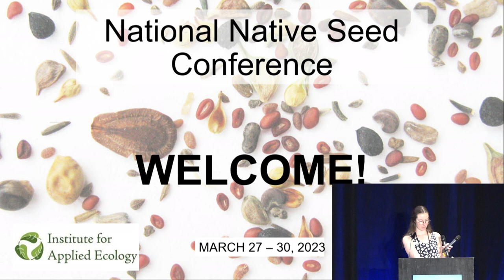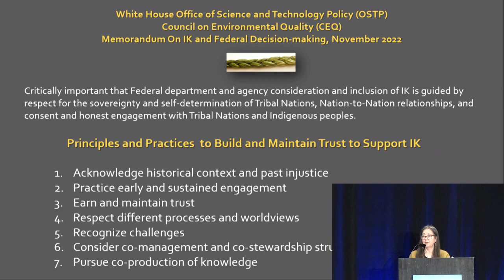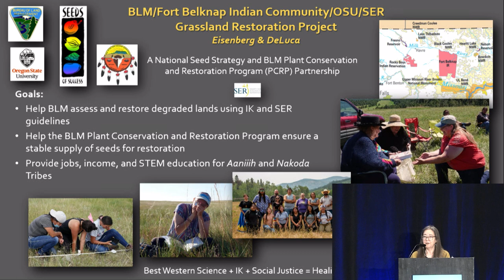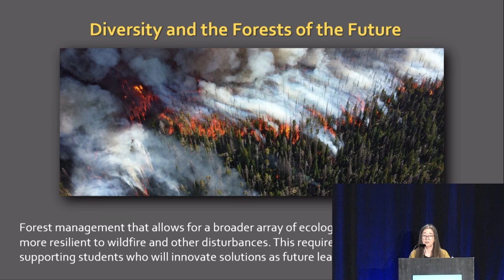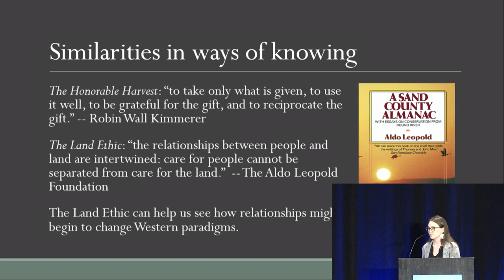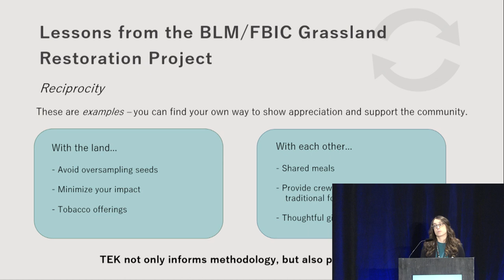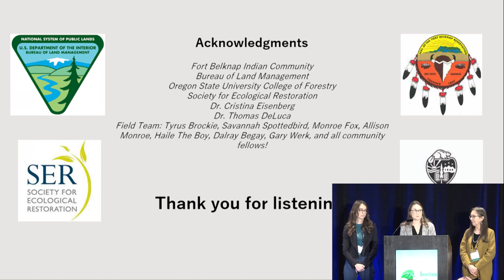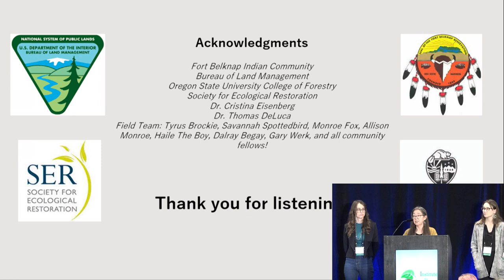TEK Ecological Restoration, Partnerships with Tribal Nations, and the National Seed Strategy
0:00:00 Cristina Eisenberg Finding Common Ground: TEK Ecological Restoration Partnerships with Tribal Nations and the National Seed Strategy
0:38:05 Allison Monroe More than Relations: Experiences informing a study of soil, native vegetation, pollinators, and insect diversity on Tribally and Federally managed lands
0:53:18 Tessa Chessonis Traditional Ecological Knowledge and Seeds for Ecocultural Restoration
1:06:37 All   Discussion